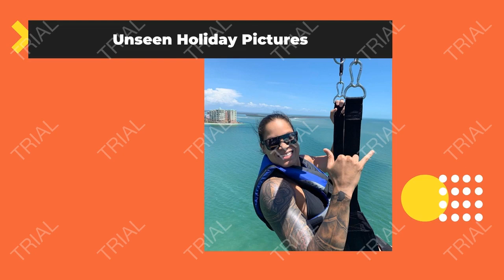UFC 250 highlights of Amanda Nunes Life 2020| Her Partner | Childhood Photo | Income | Cars | Family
UFC 250 Champion Amanda Nunes (Born May 30, 1988) is a Brazilian mixed martial artist who competes in in the Ultimate Fighting Championship (UFC), in which she is the reigning champion of the women's bantamweight and featherweight divisions. She is the first lady to turn into a two-division UFC champion and third individual to hold titles in two weight classes at the same time. She is likewise the first fighter in UFC history to protect two titles while holding them all the while. As of June 2, 2020, she is #1 in the UFC ladies' pound-for-pound rankings

Amanda Nunes entered the Octagon at UFC 250 as one of the most beloved in her titular featherweight title against Felicia Spencer. Amanda Nunes, verifiably the best warrior in the entire existence of the ladies' melee fights, pinpointed why for 25 minutes she ordered Spencer to keep her featherweight title and solidify her heritage as G.O.A.T.

Amanda Nunes, who also holds the UFC bantamweight title, burned herself for a brief period building her dominance in battle, launching a variety of attacks and landing almost all of them. Spencer's best form of triumph when entering battle seemed to be working on the capture game. She attempted seven takedowns and prevailed on none. Meanwhile, Amanda Nunes scored six of his own takedowns in all five rounds of activity.

As the minutes ticked by, Amanda Nunes' blows left Spencer with cuts under his eyes and scalp, like a huge bruise on his forehead. Spencer was fantastically intense as he spent time in battle, trying from the very first ring to do something, but there is no one in MMA at the Amanda Nunes level.

That reality appeared when Amanda Nunes ruled the feet, the kickoffs, the elbows, and the punches freely, leaving Spencer 124-42 on notable strikes. Also, overwhelmed on the ground, controlling the location and almost completing the entrances. The main flaw in her display was the absence of a termination, something Amanda Nunes said was not surprising given Spencer's robustness.

"I'm not amazed, I know it's exceptionally intense," said Amanda Nunes after her success. "I said that in all of my meetings, I understand what it can do. I examined it and I know it is extreme."

The question currently becomes: What's left for Amanda Nunes? She has adequately come out of two divisions and challengers like Spencer simply aren't up to the challenge of taking on the hero.

"You know, I don't know [who's next]," said Amanda Nunes. "That was my goal, to protect my two belts simultaneously. I'm with the greats. I'm so optimistic right now. I have no idea what's immediate. I'm happy for myself and my group."

Elsewhere on the card, bantamweights were maintained on the day with three reels of unmistakable characteristics. First was 'Suga' Sean O'Malley scoring a knockout pass on Eddie Wineland where he would miss any shot. At that time, Aljamain Sterling did the nimble job of another top contender on Cory Sandhagen with a horrendous gag who forgot about Sandhagen's cold. Finally, former champion Cody Garbrandt stated that he had returned with a second-round TKO from Raphael Assuncao when the horn sounded

Media was with you all at night giving you results and UFC 250 exams in Las Vegas.

This video or description does not assure any information of the mentioned person and content please verify it before any action